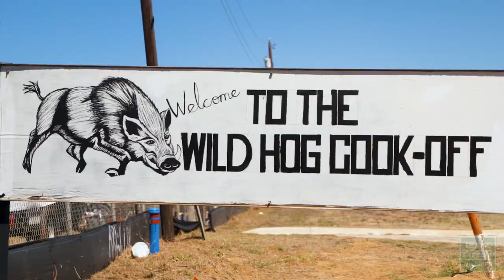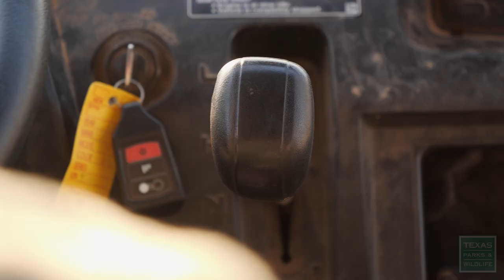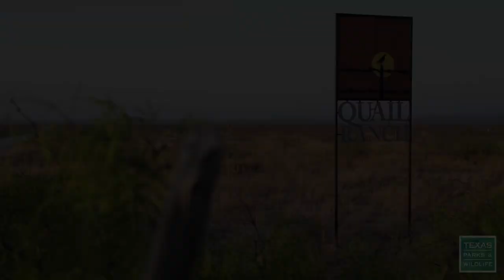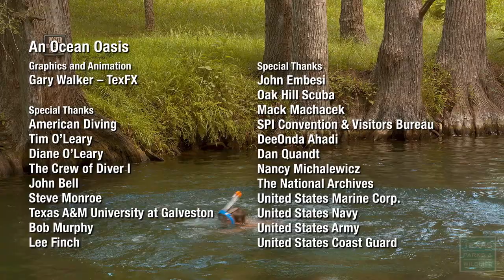PBS Show - Feral Pig Cook-Off, Quail Ranch & Kickapoo Cavern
See how some South Texans have come up with a tasty way of tackling the feral pig problem.  Visit the Quail Ranch, where an energy company is restoring grassland habitat in the Permian Basin, benefitting prairie dogs, burrowing owls, and other wildlife. And take a trip to Kickapoo Cavern, where visitors can get away from it all, watch a bat flight, and maybe even spot an endangered songbird.

Chapters:
Intro - 00:00
Going Hog Wild - 1:20
Quail Ranch - 8:25
Texas Clipper, An Ocean Oasis - 11:40
Kickapoo Cavern State Park - 22:21
A Day at Blue Hole - 23:34

Air Dates: October 23-29, 2022 & April 23-29, 2023